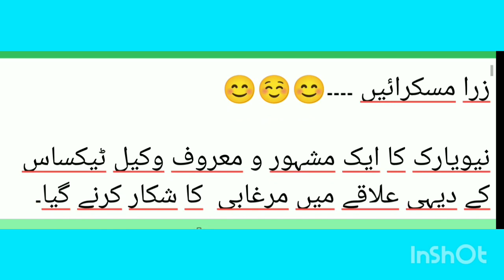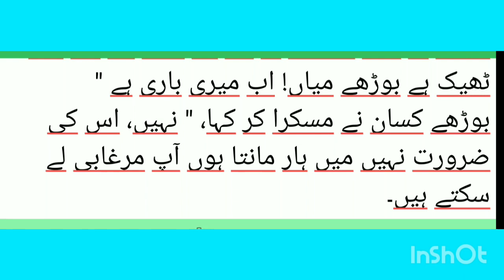Entertainment+(14)ik bar muskara .?@evernew976